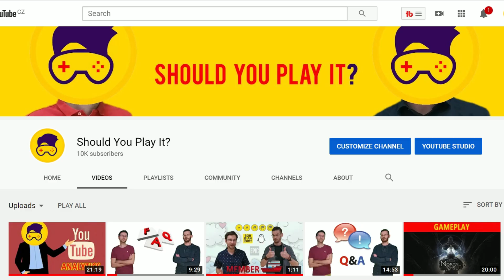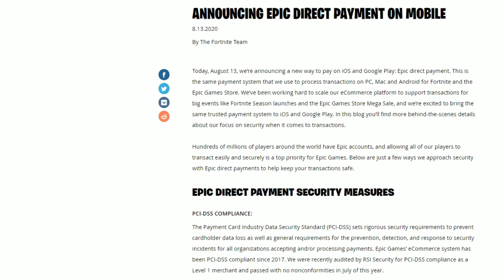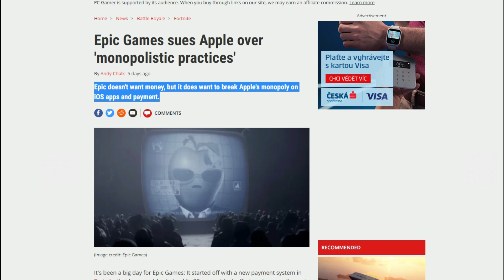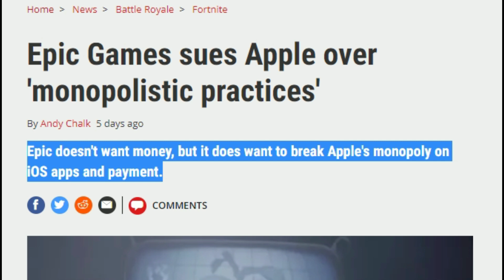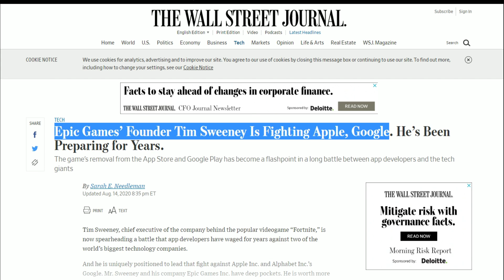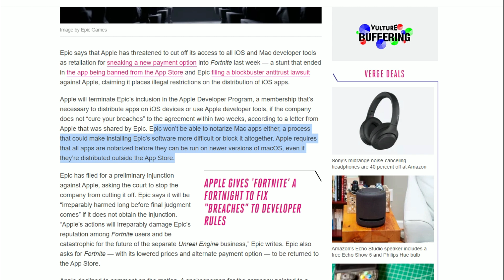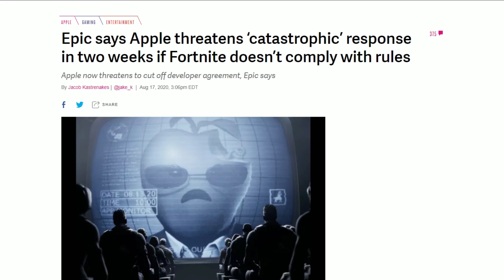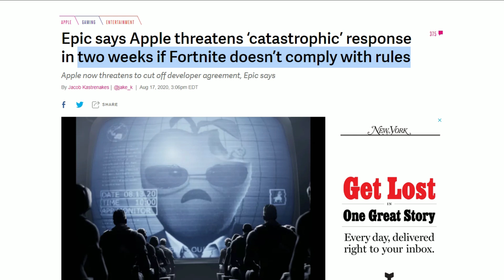Tim Sweeney Declares WAR! | Epic News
Tim Sweeney has been planning this for a while, and he's not attacking Steam, he's trying to take down Apple and Google! Here's what has happened in the last few days, and why it might change gaming forever!

Follow Should You Play It? on twitter!